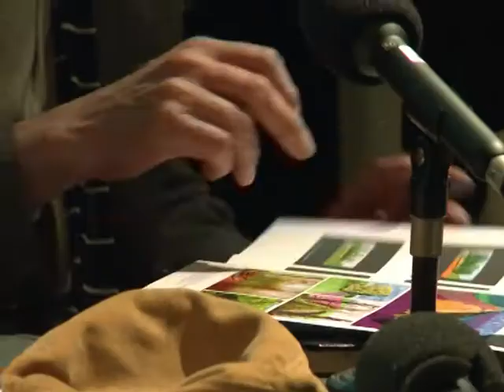Londres: David Hockney présentes ses tableaux réalisés sur iPad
L'artiste britannique David Hockney a présenté à la presse mercredi 7 septembre sa prochaine exposition qui aura lieu en janvier 2012 à Londres, et qui rassemblera plusieurs tableaux inédits, dont certains réalisés sur iPad. Lors de la conférence, l'artiste a parlé de sa relation spirituelle et contemplative avec la nature, et a fait part de son enthousiasme pour la technologie, en particulier la vidéo et l'iPad. Durée 01:01